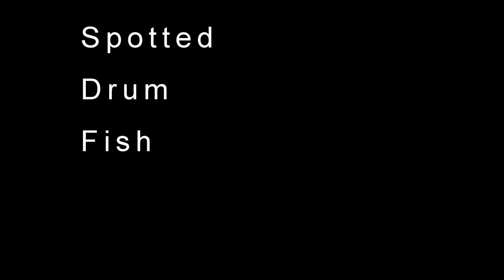drum fish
short clip of a spotted drum fish.

Porto Marie in Curacao

depth of about 20'

gopro 3+ with backscatter filter.